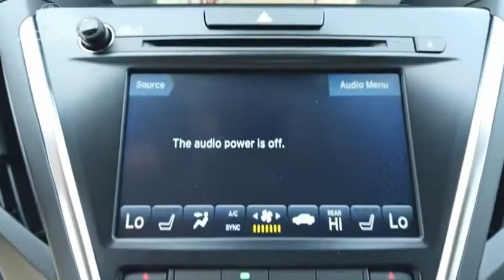2020 Acura MDX A2968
2020 Acura MDX Technology

Personalized service is a cornerstone of Hiley Acura, a trusted dealership with over thirty years to its name. We readily serve Denton, Arlington, Dallas, Irving, and Grapevine drivers from our Fort Worth location. Hiley Acura promises a stunning Acura lineup, a selection of affordable CPO and used vehicles, and an up-to-the-minute service center.  Here at Hiley Acura in Fort Worth, TX, we treat every aspect of our new & used dealership as a reflection of the Acura brand, from sales assistance, to simple auto financing, to Acura service. In fact, for over 30 years weve paired drivers with first-rate Acura vehicles like the 2020 MDX.  MSRP Price does not include $995.00 Destination & Handling.